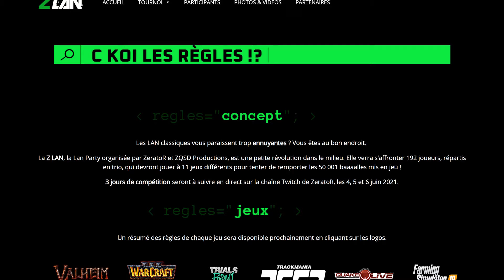BEE MOVIE le JEU, sur Wii : N'IMPORTE QUOI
EEEEEH BAH, déjà que le film est complètement fou, le jeu arrive à l'être encore plus. Une belle performance, chapeau champion !

RENDEZ VOUS TOUS LES SAMEDI A 16H POUR UNE NOUVELLE VIDÉO !

Vous voulez me soutenir ? Likez, partagez commentez c'est juste le plus beau des cadeaux

Twitter 📣 @AscunsTweet